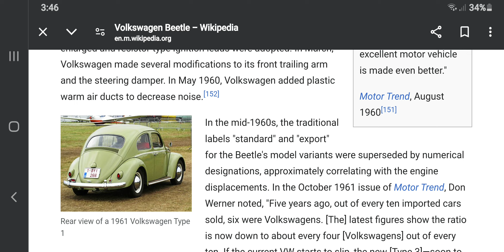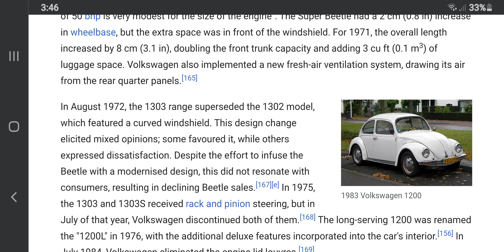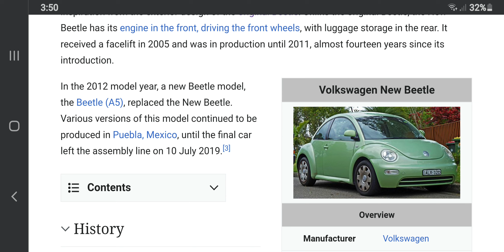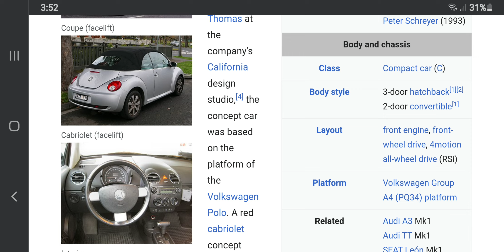Car History: The Lovable Story of The VW Beetle AKA VW Bug ( then & now )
History of The Lovable Little Car: Volkswagen Beetle